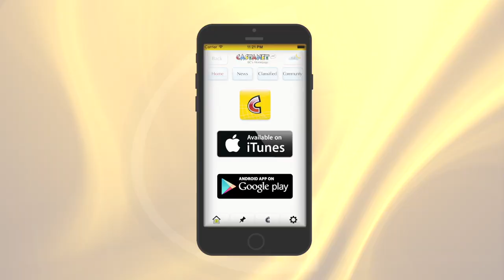Water park parts burned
Workers arrived to the manufacturer's yard to find parts completely burnt to the ground.